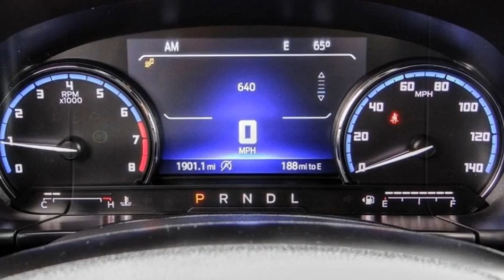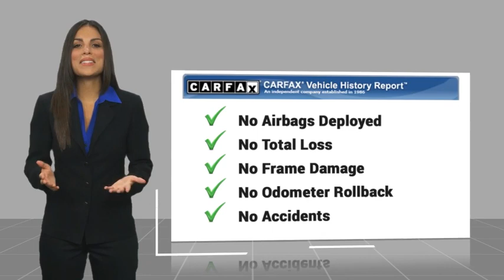2023 Ford Bronco Sport HEMET BEAUMONT MENIFEE PERRIS LAKE ELSINORE MURRIETA 225895D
2023 Ford Bronco Sport OUTER BANKS 4X4

GOSCH FORD HEMET PROUDLY SERVING HEMET, BEAUMONT, MENIFEE, PERRIS, LAKE ELSINORE, MURRIETA, AND SURROUNDING SOUTHERN CALIFORNIA LOCATIONS. THIS BLACK 2023 Ford BRONCO SPORT IS EQUIPPED WITH A 1.5L EcoBoost, AUTOMATIC TRANSMISSION, AND RECEIVES AN ESTIMATED 25 City/28 Hwy MPG. GOSCH FORD HEMET 150 CARRIAGE CIRCLE HEMET CA 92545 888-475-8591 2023 Ford BRONCO SPORT OUTER BANKS 4X4 Prior Service Loaner. Clean CARFAX. Shadow Black 2023 Ford Bronco Sport Outer Banks 4WD 8-Speed Automatic 1.5L EcoBoost Please Call GOScH Ford for more information. Recent Arrival! 25/28 City/Highway MPG Welcome to Gosch Ford! Located in Hemet, CA, Gosch Ford is proud to be one of the premier dealerships in the area. From the moment you walk into our showroom, you'll know our commitment to Customer Service is second to none. We strive to make your experience with Gosch Ford a good one ?? for the life of your vehicle. Whether you need to Purchase, Finance, or Service a New or Pre-Owned Ford, you ??ve come to the right place. Stock #: 225895D | VIN: 3FMCR9C65PRD49734 | 2023 Ford Bronco Sport Outer Banks 4x4 ALLOY WHEELS AIR CONDITIONING Gosch Ford Hemet